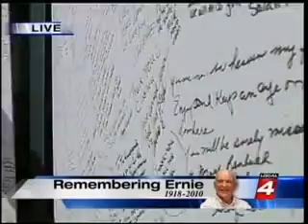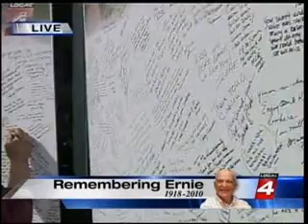Ernie Harwell: The Fans Say Goodbye at Comerica Park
From Comerica Park on Thursday, May 6, 2010. Ernie Harwell's body lay in repose at the Detroit Tigers' home stadium. More than 11,000 fans passed by the legendary broadcaster in a service that began at 7AM and ended at midnight.